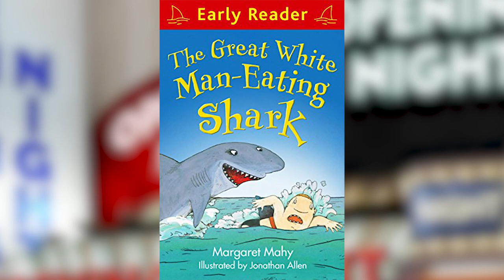Opening Night Show 6 Facebook version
Don't miss the beautiful, talented Lisa Chappell on life after McLeod's Daughters and the wonderful Tim Bray, on how he deals with thousands of kids each holiday!